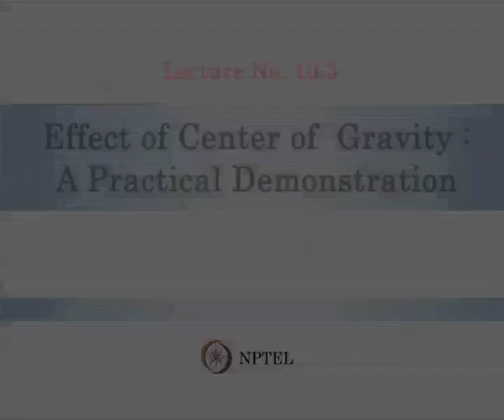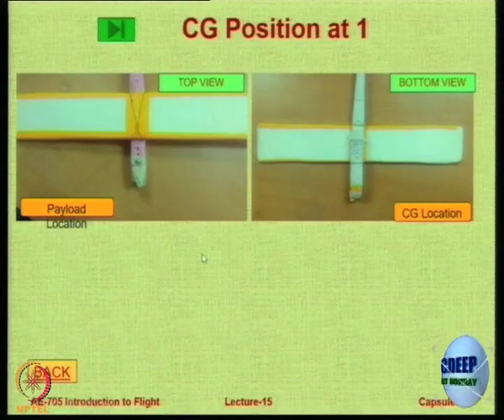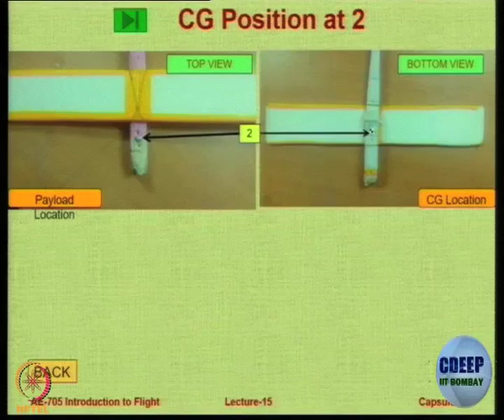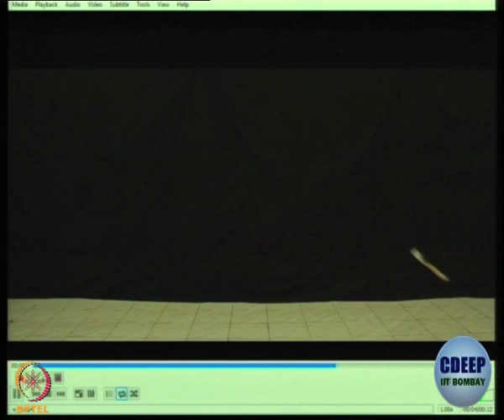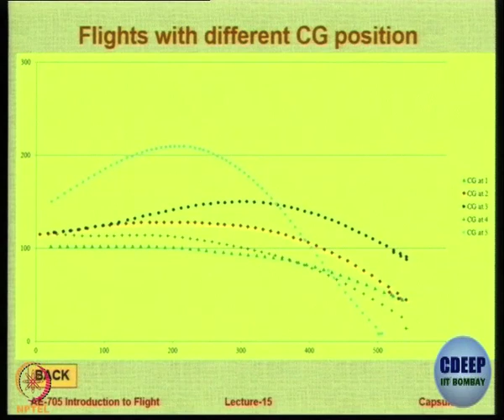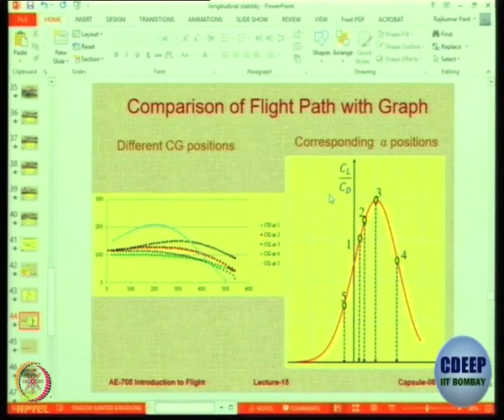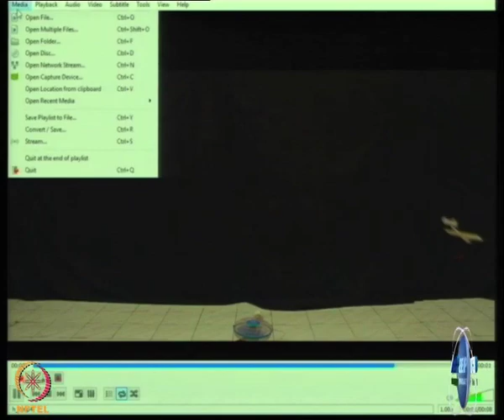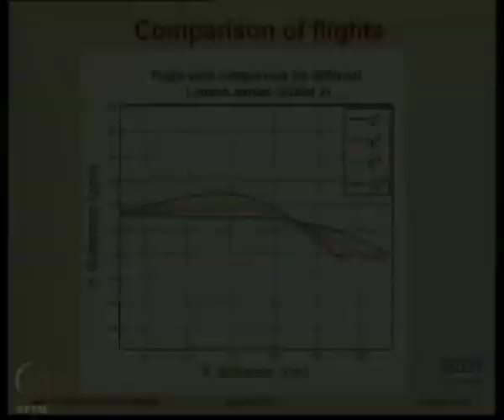Week 10-Lecture 53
Lecture 53 : Effect of Center of  Gravity : A Practical Demonstration